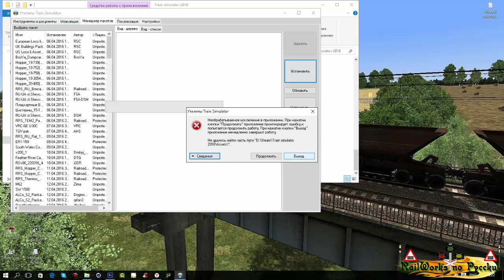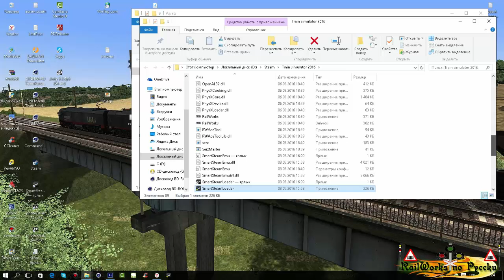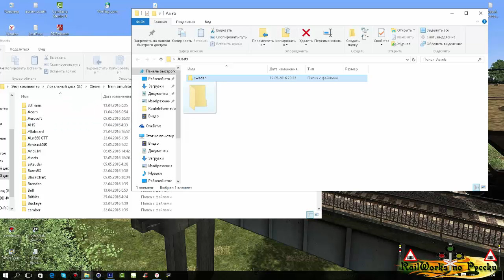Что делать если файл в формате RWP не грузится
Если проблемы с загрузкой rwp файла,через менеджер загрузок.
Просто переименовываем файл в zip архив и распаковываем в любое удобное для вас место.После чего в ручную,раскладываем по соответствующим папкам.В корневой папке игры.